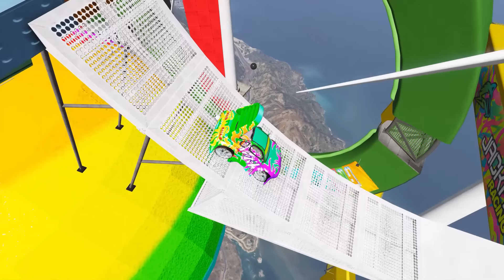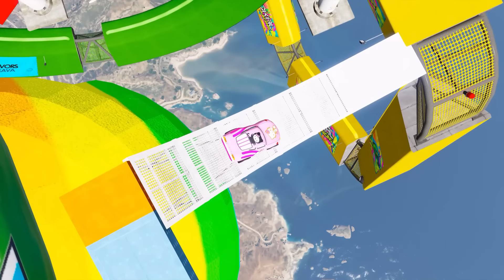GTAV SPIDER-MAN 2, FIVE NIGHTS AT FREDDY'S, THE AMAZING DIGITAL CIRCUS Join in Epic New Stunt Racing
GTAV SPIDER-MAN 2, FIVE NIGHTS AT FREDDY'S, THE AMAZING DIGITAL CIRCUS Join in Epic New Stunt Racing #3